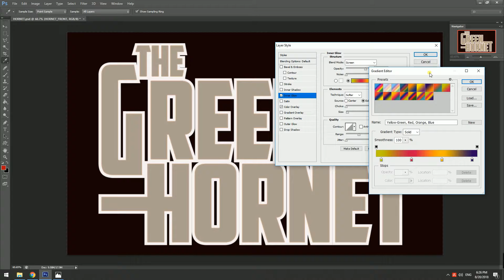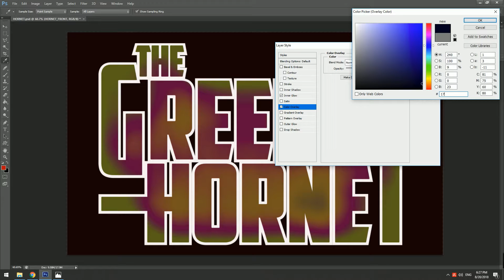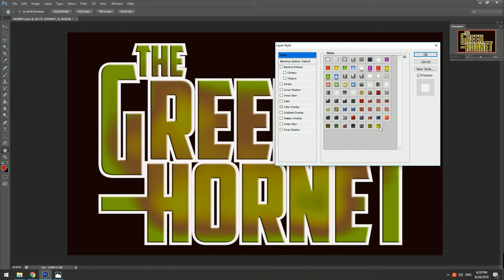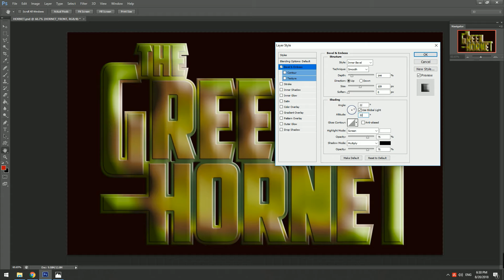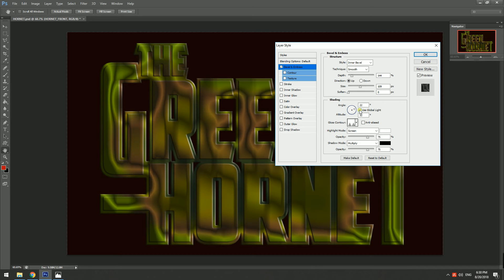Text Effects Photoshop Tutorial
If You want to quickly learn photoshop FX, this is the right place